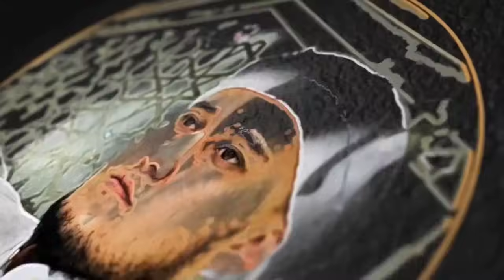Абдуллох Домла ~ ТУШ ҲАҚИДА АЖОЙИБ МАЬРУЗА!